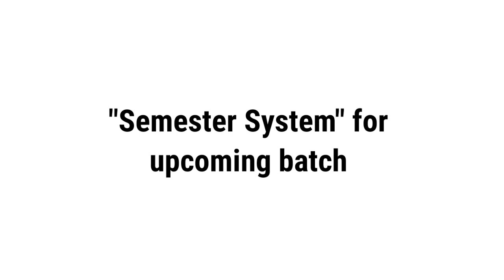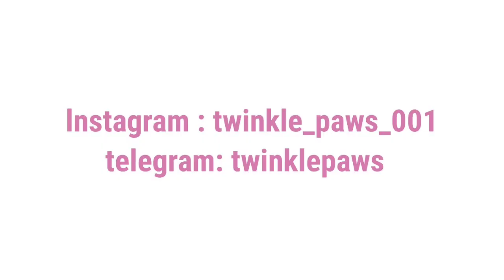Exam Pattern changed for 2023-24 upcoming batch???😱|Bvsc & AH|Tanuvas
Road to 2k fam 😁